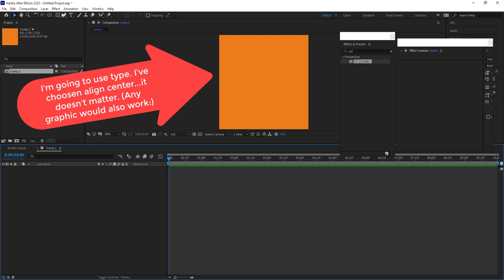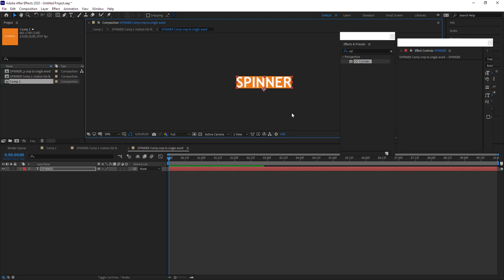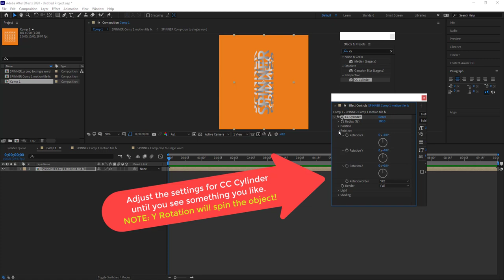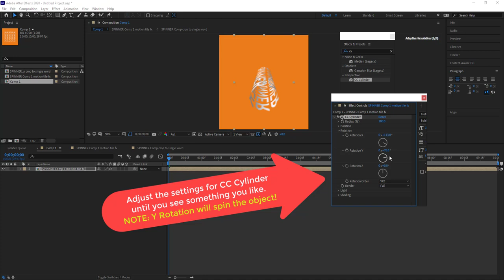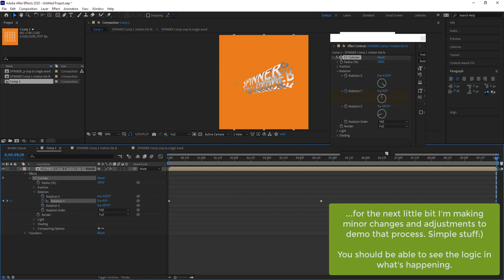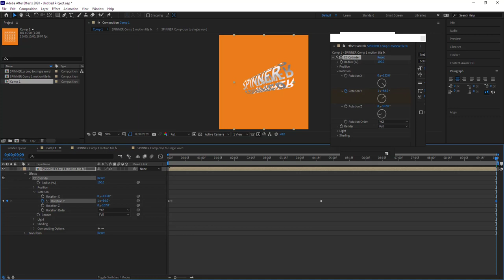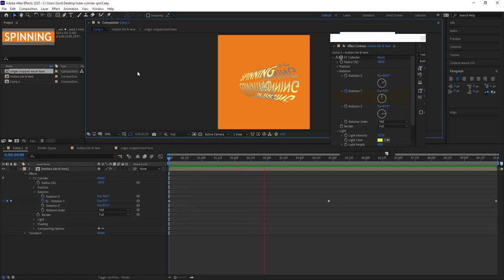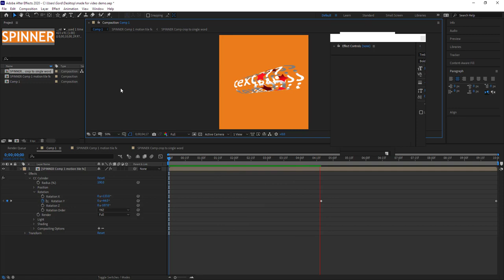AFTER EFFECTS - Rotating an Object: Pre comps, Motion tile fx, Cylinder fx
TOPICS: INTRO FX -  Motion tile fx, Cylinder fx and pre-comps. Creating a rotating object using basic fx.

This After Effects video and is intended to augment in-class/online lessons and introduce us to the basics of applying multiple fx to pre-comps to create a rotating/editable object. (All movement is accomplished with keyframes. Yes, Expressions could have been used:)

If you find this video moves quickly...you may want to play the video at 1/2 speed.

Duration: 9:11